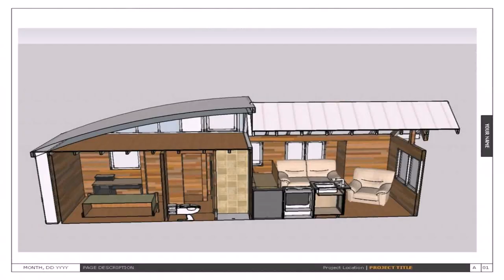Buy Car NY 5% DP